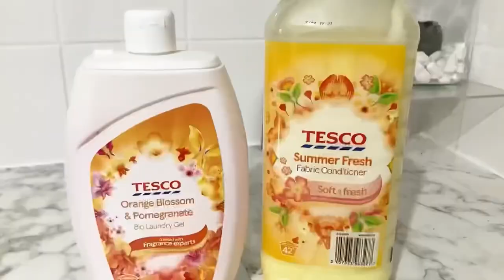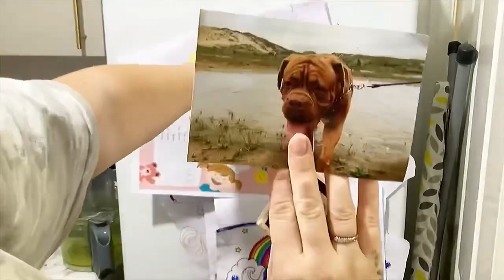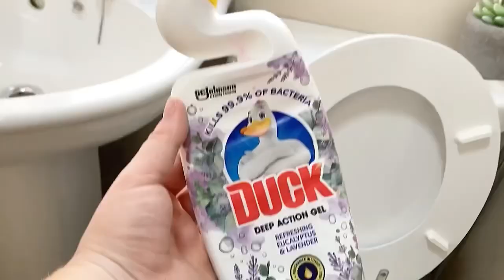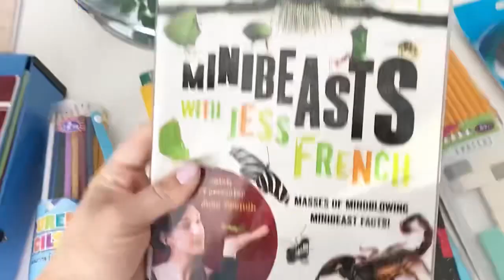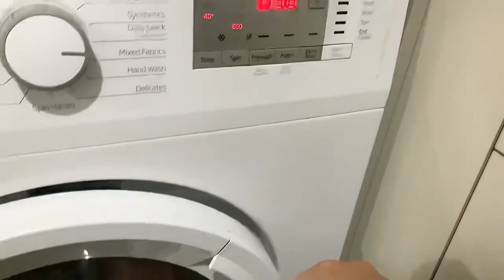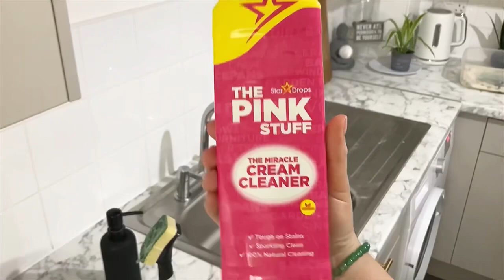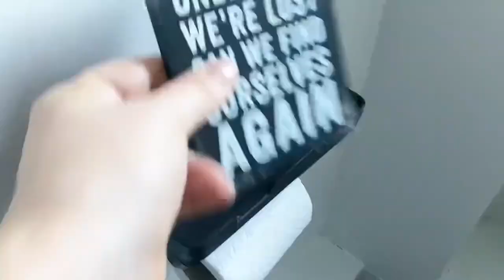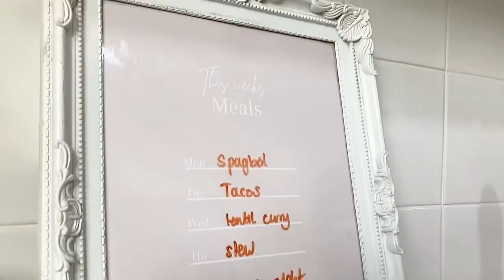WHOLE HOUSE CLEANING | CLEANING MARATHON | CLEANING NO TALKING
Todays video i have tons of cleaning motivation for you, we are cleaning my messy home (whole house cleaning) decluttering, getting laundry done and putting everything back together.

I hope you enjoy this video and get tons of motivation to get done what you need to today 🫧✨

Lots love
Jess

•••The Christmas planner Is out now••• 🤩🎄

PRODUCTIVE GROCERY DAY CLEAN WITH ME | FRIDGE CLEAN | LAUNDRY HACK | KITCHEN ORGANISATION

Shelf hooks

💞STICKY PRINTER PAPER

UK CREATOR

MAJOR CLEAN WITH ME 2022a